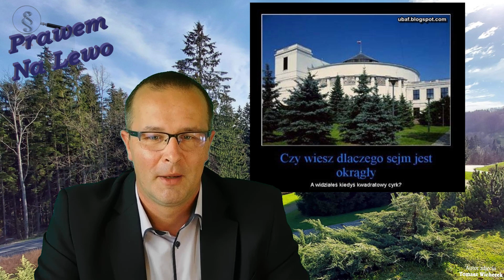Jak pozbyć się domu? Darowizna, czy dożywocie?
Jak pozbyć się domu? Można oczywiście przegrać w kasynie. Jeśli jednak zastanawiasz się jak przekazać go komuś innemu - to dobrze trafiłeś/aś Darowizna, czy dożywocie?
Kodeks cywilny pozwala nam na wiele...reszta w materiale.
A do nas należy decyzja -  czy czekamy aż do chwili przenosin na łono Abrahama, czy dokonujemy darowizny za życia...

Razem z kanałem Akcja Windykacja pokazujemy Państwu degrengoladę toczącą środowisko finansowe, urzędników państwowych itd... windykacja i parabanki usiłują wszystkim wmówić, że to klienci ich oszukali.Akcja Windykacja, Prawem Na Lewo, czy Teraz Ja Mówię pokazują jak walczyć z patologią wyłudzającą kasę od społeczeństwa.
 Pozdrawiam
Rafał Sikora